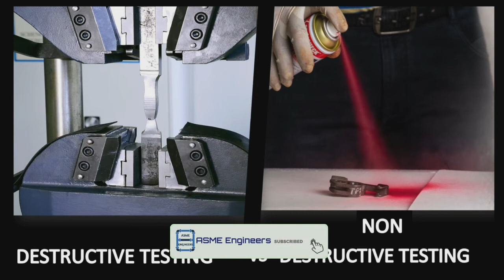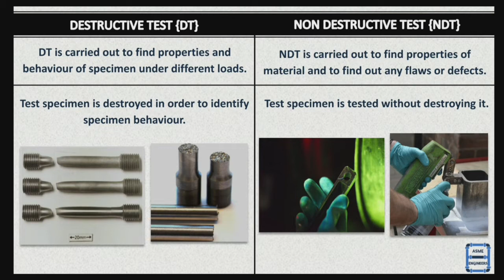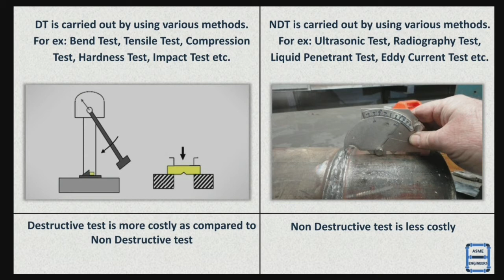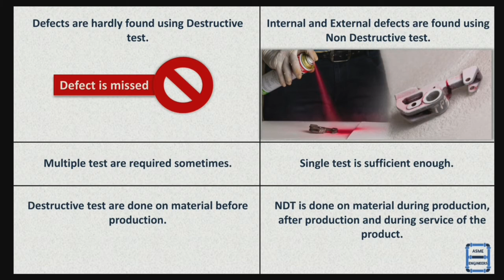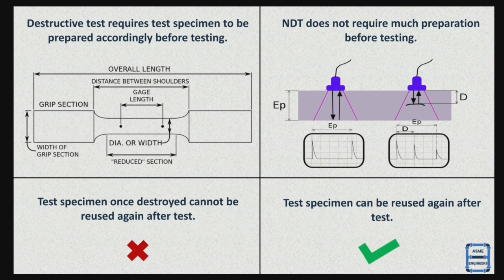Difference between Destructive Testing and Non Destructive Testing | DT vs NDT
Hello Everyone,
In this video I have explained Difference between Destructive Testing and Non Destructive Testing, watch it completely to learn more details.
I have also explained similarities between Destructive Testing and Non Destructive Testing.

Follow me on other social media channel link given below

Piping
Quality Assurance
Quality Control
QA vs QC
Non Destructive Testing
NDT in Hindi
Destructive Testing